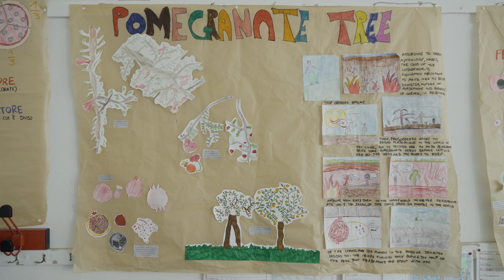Se lo conosci lo mangi - percorsi di educazione alimentare nelle scuole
Humana People to People Italia, grazie al contributo di Original Marines, ha realizzato un percorso di educazione alimentare rivolto agli studenti di due scuole primarie in provincia di Milano. Attraverso incontri formativi esperienziali realizzati da un'agronoma esperta, l'iniziativa ha voluto sensibilizzare  e coinvolgere i bambini sulle sfide dello sviluppo globale, con un focus sui sistemi alimentari sostenibili e sugli stili di vita responsabili.